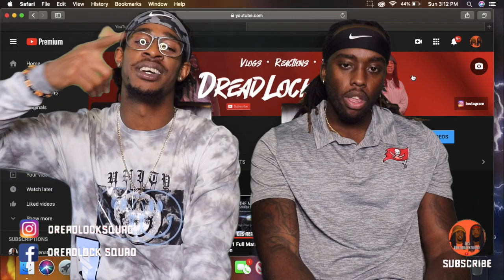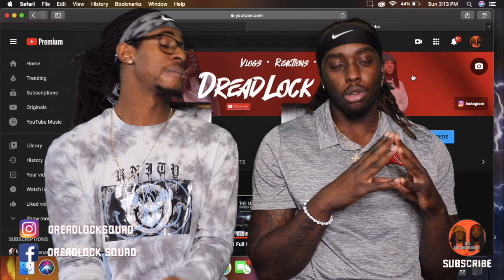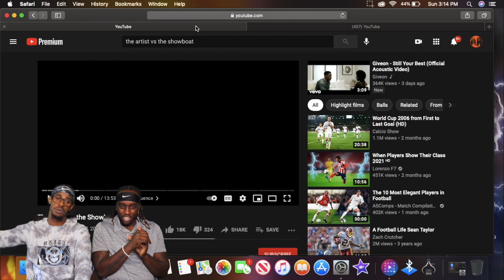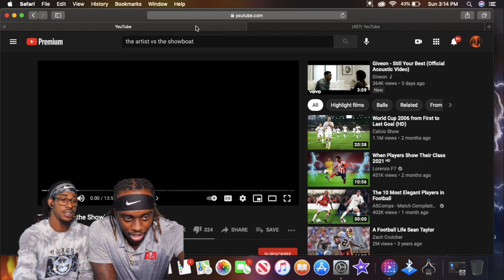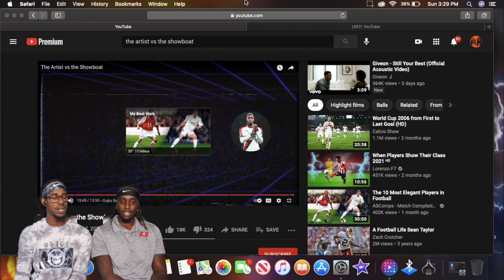Artist vs. The Showboat | DLS Reaction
DLS
DLS reacts to the a compilation of the artist vs the showboat. Who would you rather have?

Without you guys none of this is possible! We are now on the road to 25K and with you guys help we know we can do it!